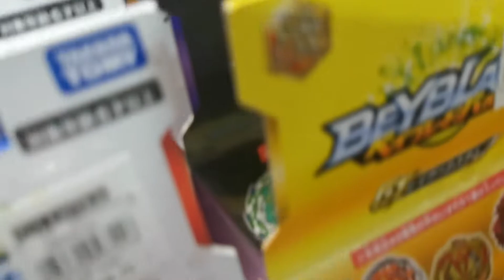Beyblade Hunting Beyhunt | Too many Wizard Fafnir! GT Triple Booster and Customize Sets are missing!